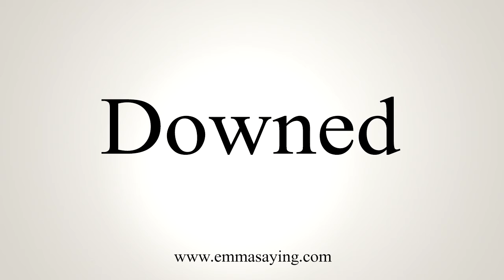How To Say Downed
Learn how to say Downed with EmmaSaying free pronunciation tutorials.